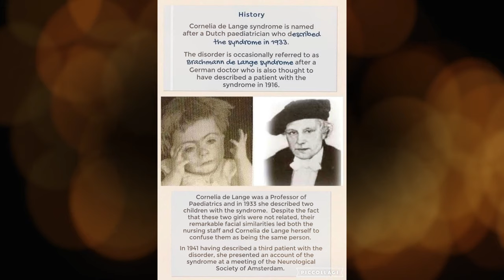CORNELIA DE LANGE SYNDROME (CdLS) [ 0-12MOS JOURNEY]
Cornelia de Lange Syndrome. Mighty Little Sian. 0-12mos journey. CdLS Awareness.